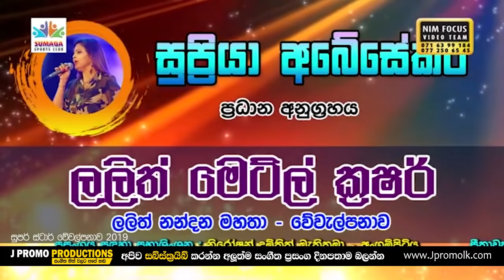Super Stars Wewalpanawa 2019 | Sinhala Live Shows | J Promo Live Stream